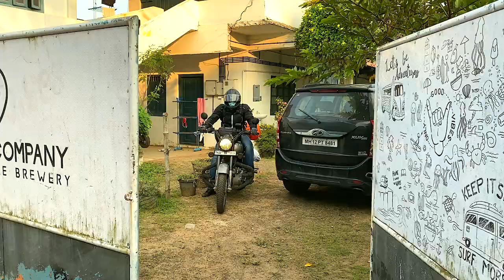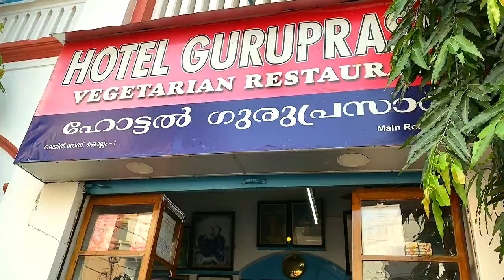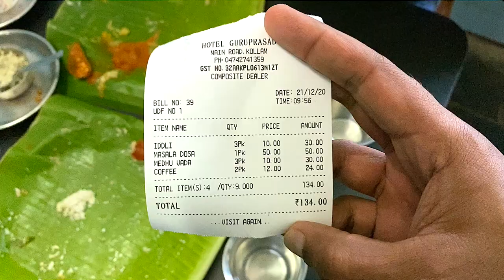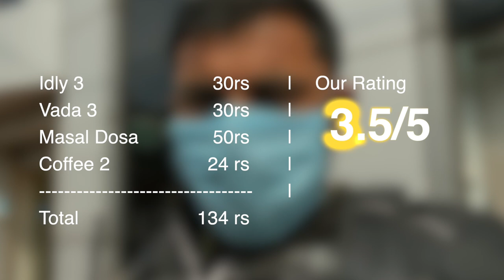Brothers Hotel & Guru Prasad _______________________ Kerala Trip Ep 8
Eateries covered on this trip.
Indian Coffee House
Tharavadu Seafood Restaurant
പുട്ടും പരിപ്പ്. Nair's Shop
Al Taza - Kaloor
Rinoos cool bar
Episode 6:
Palaaram
Episode 7 :
Madhu’s home kitchen
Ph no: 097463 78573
Episode 8 :
Hotel Brothers, Alapuzha

Song:
Gears
Led Light
Phone mount
About aaHarem